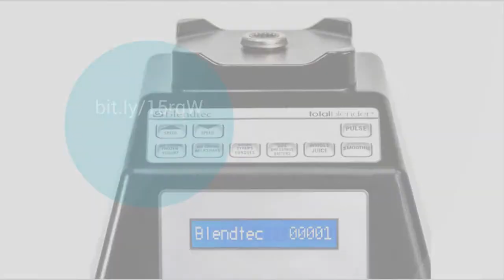Blendtec Total Blender Classic with WildSide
This blender is incredible. It is like having a power tool in the kitchen. I researched for a while between this and Vitamix. Found that some people find black specs coming off their vitamix into their food. That paired with the better price and great reviews led me to the Blendtec. It will literally blend anything. You do not need to stop and tamper the food down in it, then start again. Once it is going, it is going. It is loud, but with this motor it would have to be. It actually is so powerful it jumps around on the counter a little bit. Having the preset buttons makes this fool proof. The first thing I did was make apple-carrot juice in it and it worked great. Use it daily for smoothies. Very glad I decided on this instead of the competition.